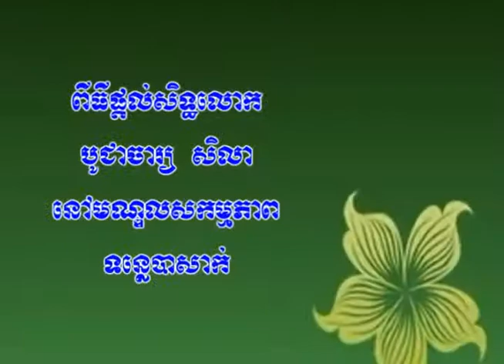ពិធីផ្តល់សិទ្ធិបូជាចារ្យសិលា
ពិធីផ្តល់សិទ្ធិបូជាចារ្យសិលាទទូលខុសត្រូវ នៅមណ្ឌលសកម្មភាព​ទន្លេបាសាក់
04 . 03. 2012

Father Peter Le Vann Tinh, was installed as a parish priest of the New Pastoral Center " Basac Pastoral Center" of the Apostolic Vicariate of Phnom Penh.